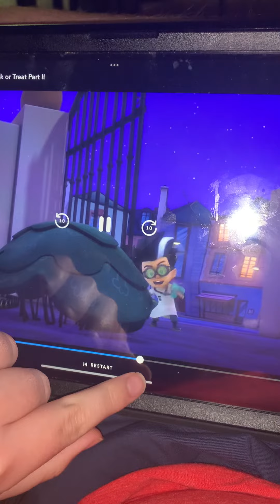The Wolfies kids are playing soccer ⚽️